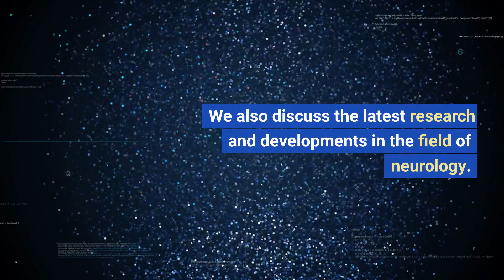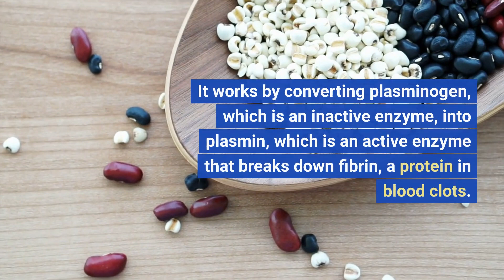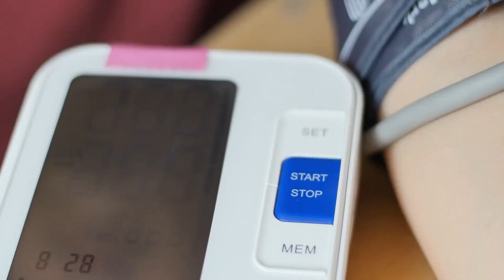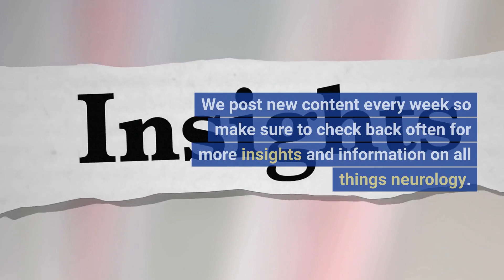All about Tissue Plasminogen Activator (tPA)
In this video we talk all about Tissue Plasminogen Activator or tPA that is used for acute stroke.